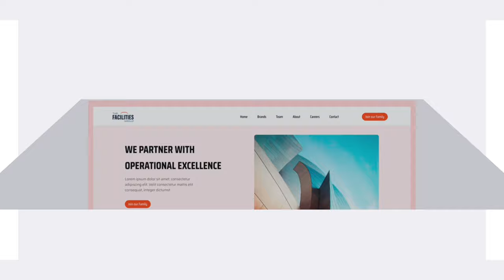"Revolutionizing Real Estate: Introducing Our Intuitive UI Presentation" Adobe After Effect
"Welcome to our cutting-edge real estate web application, where your dream property is just a click away!

Embark on a seamless journey through the world of real estate with our user-friendly platform. Whether you're buying, selling, or renting, our application simplifies the process, putting you in control every step of the way.

Explore an extensive database of properties tailored to your preferences. From cozy apartments in the heart of the city to sprawling countryside estates, we have something for everyone. Our advanced search filters ensure you find exactly what you're looking for, whether it's a specific location, price range, or property type.

Discover detailed property listings complete with high-quality images, virtual tours, and comprehensive descriptions, allowing you to envision your future home from the comfort of your current one.

Connect directly with sellers, agents, and landlords effortlessly through our messaging system. Ask questions, schedule viewings, and negotiate deals all within the platform, streamlining the communication process and saving you time.

With our secure payment system, transactions are safe and hassle-free, providing peace of mind for both buyers and sellers. Plus, our integrated mortgage calculator helps you estimate monthly payments, empowering you to make informed financial decisions.

Join the thousands of satisfied users who have found their perfect property through our real estate web application. Start your journey today and turn your real estate dreams into reality!"